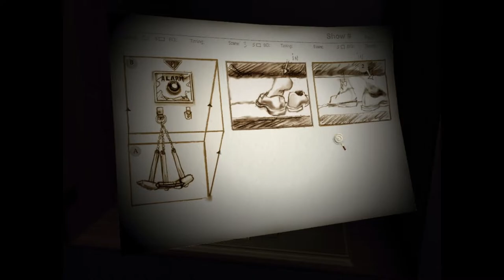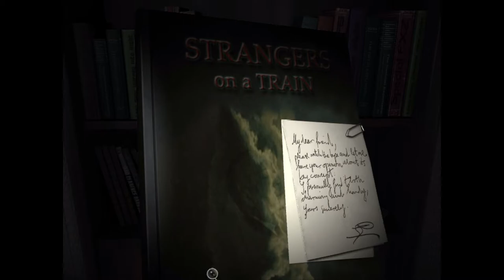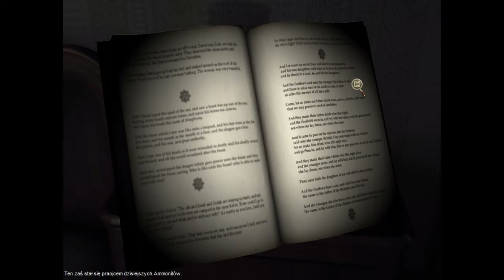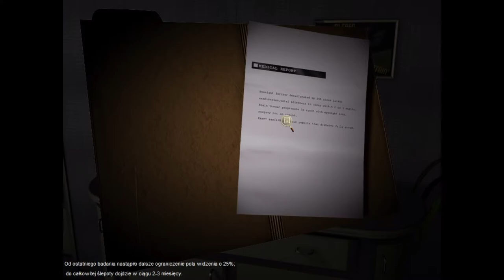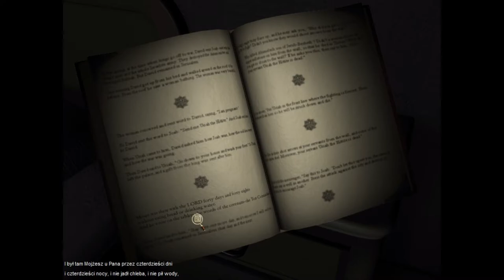Hitchcock: Ostatnie Cięcie [dubbing PL] - odcinek 4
Hitchcock: The Final Cut  to gra przygodowa z 2001 roku, inspirowana twórczością mistrza suspensu Alfreda Hitchcock’a. Gracz wciela się w obdarzonego nadprzyrodzonymi mocami detektywa, który wynajęty przez uroczą niemą kobietę musi rozwiązać zagadkę zaginięcia ekipy filmowej.

W odcinku standardowe życie detektywa - czyli kolejne zwłoki, odkrywanie tajemnic umarłych i nieumarłych, a także rozbrajanie bomby.